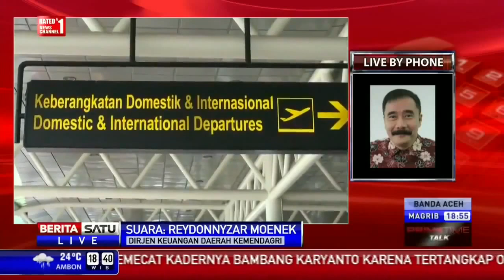HEBOH !!! VIDEO Shaheer Sheikh Akan Buat Hari hari Ayu Lupa Indonesia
Berita 2 Juli 2015 VIDEO Shaheer Sheikh Akan Buat Hari hari Ayu Ting Ting Jadi Spesial 1
Berita 2 Juli 2015 VIDEO Shaheer Sheikh Akan Buat Hari hari Ayu Ting Ting Jadi Spesial 1 - Youtube
VIDEO Shaheer Sheikh Akan Buat Hari hari Ayu Ting Ting Jadi Spesial 1
VIDEO Shaheer Sheikh Akan Buat Hari hari Ayu Ting Ting Jadi Spesial 1 - Youtube
Shaheer Sheikh Akan Buat Hari-hari Ayu Ting Ting Jadi Spesial
"Alamat Palsu, Shaheer Sheikh, Ayu Ting Ting""Shaheer Sheikh Akan Buat Hari-hari Ayu Ting Ting Jadi Spesial - Celeb Bintang.com"
Gambar untuk Shaheer Sheikh Akan Buat Hari hari Ayu Ting Ting Jadi Spesial 1
Gambar lainnya untuk Shaheer Sheikh Akan Buat Hari hari Ayu Ting Ting Jadi Spesial
Shaheer Sheikh Memberi Kejutan Special Buat Ayu Ting Ting
"Ayu Ting Ting, Berita Terbaru Shaheer Sheikh, Shaheer Sheikh, "
Shaheer videos - YouRepeat
shaheer sheikh videos - YouRepeat
Ungkapan Mesra Shaheer Sheikh untuk Ayu Ting Ting - rtv
Semakin hari, Ayu Ting Ting dan Shaheer Sheikh kian mesra. Meski belum ingin mempublikasikan kedekatan mereka, kisah asmara keduanya sudah menjadi rahasia umum.

Pada ulang tahun Ayu yang ke-23 pada Sabtu lalu, sang aktor Bollywood tampak memberikan kejutan spesial kepada pelantun 'Geboy Mujair' itu. Di akun Instagram-nya, Shaheer tampak menuliskan ucapan mesra kepada Ayu.

Shaheer mengunggah foto berdua Ayu, mereka tampak bahagia dengan mengenakan baju kaus yang sama.

"Will try to make ur everyday special.. Happy birthday beautiful. (Akan mencoba membuat setiap harimu spesial. Selamat ulang tahun cantik)" tulis Shaheer di Instagram pada Minggu 21 Juni 2015.
"ayutingting,Ayu Ting Ting dan Shaheer Sheikh Foto: Instagram"
Shaheer Sheikh Berusaha Membuat Hari-hari Ayu Ting Ting
Shaheer Sheikh Berusaha Membuat Hari-hari Ayu Ting Ting Selalu Spesial
"Shaheer Seikh, Ayu Ting Ting"
"&quot;Will try to make ur everyday special.. Happy birthday beautiful,&quot; tulis Shaheer Seikh di akun Instagram-nya, dalam rangka ulang tahun Ayu Ting Ting ke-23."